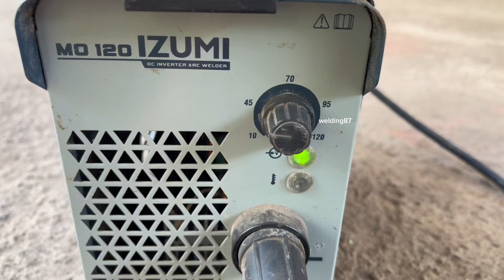don't do this on galvanized iron welding